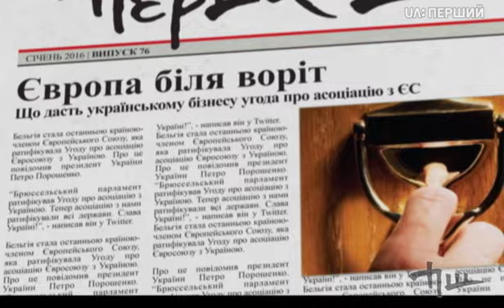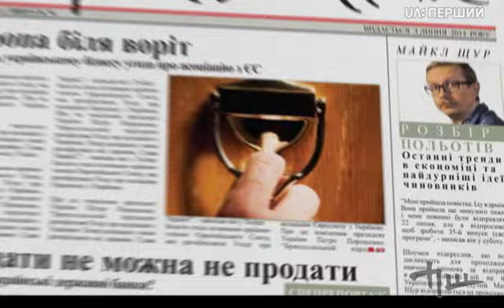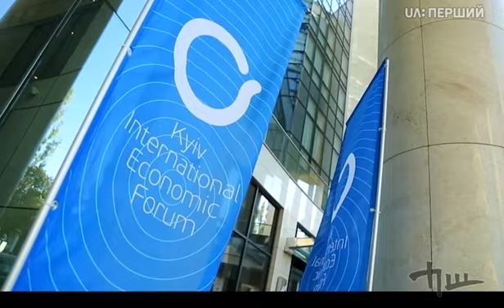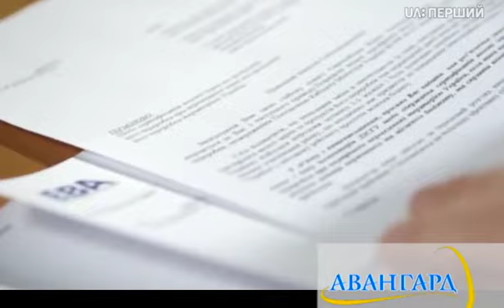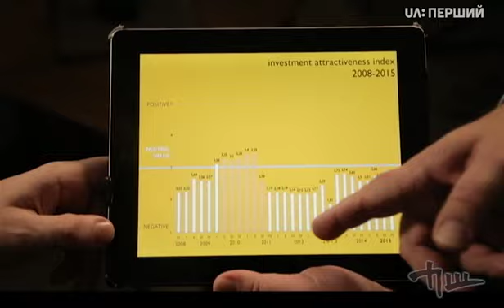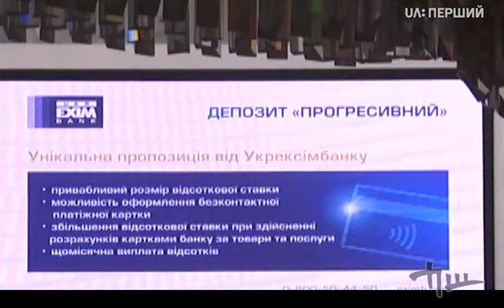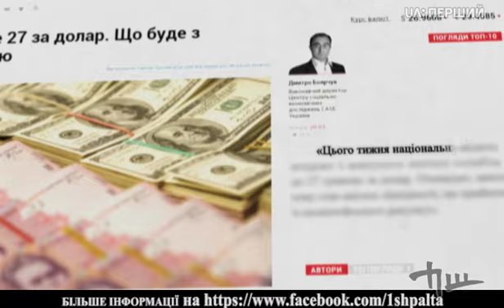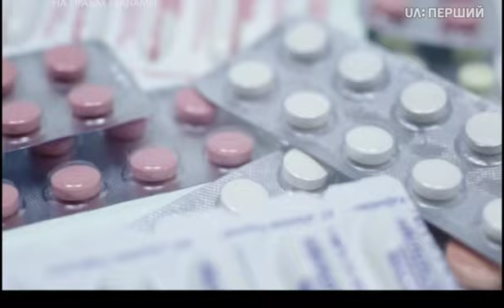Сколько будет стоить доллар? ПШ от 24 января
Сколько будет стоить доллар? Программа Перша Шпальта от 24 января 2016 года